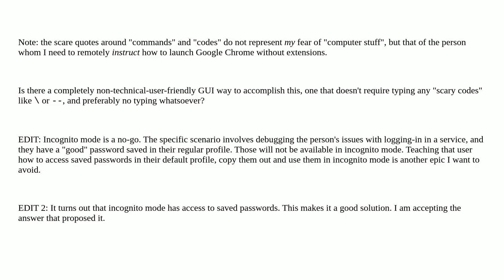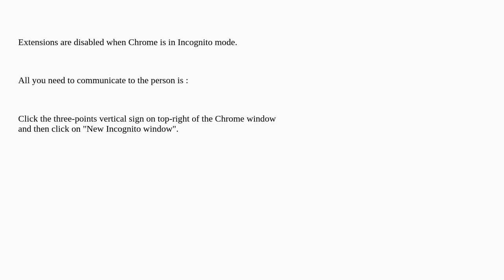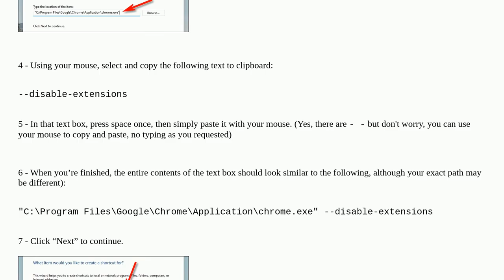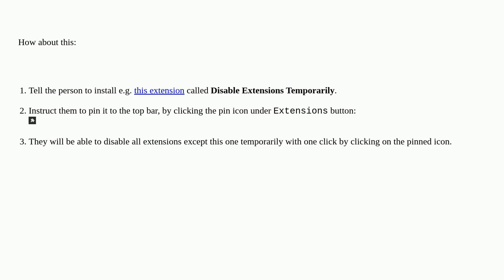Launch Chrome with extensions disabled, using mouse and menus only, without typing any "commands"...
Launch Chrome with extensions disabled, using mouse and menus only, without typing any "commands" or "codes"?

A special thanks goes out to the community

  google-chrome